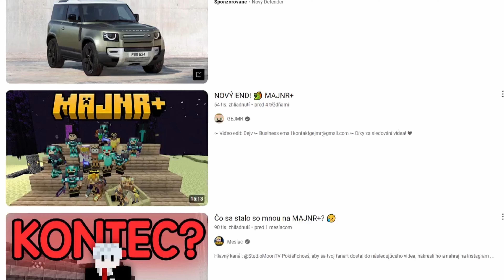Veľký ÚPADOK Majnru...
Všetky videá si strihám sám v DaVinci Resolve 18
Miniatúra: ja